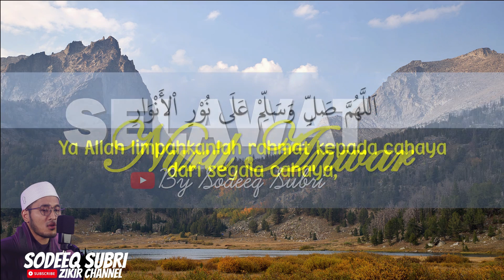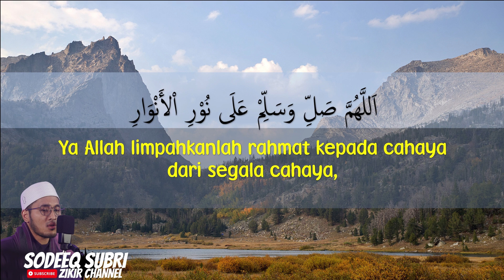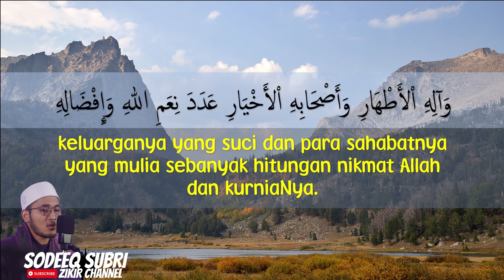SELAWAT NURIL ANWAR VERSI LAJU \ Untuk menunaikan hajat , melunaskan hutang , memudahkan urusan